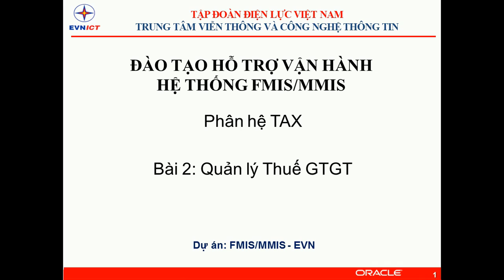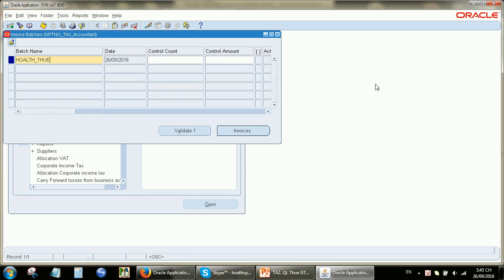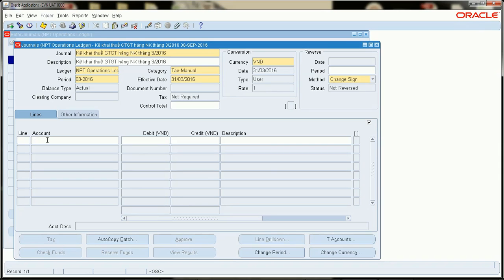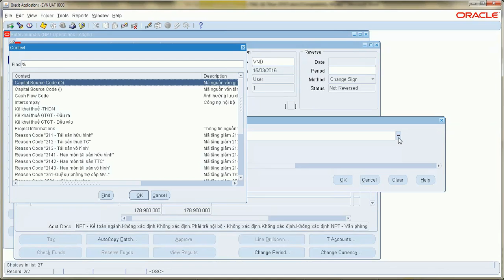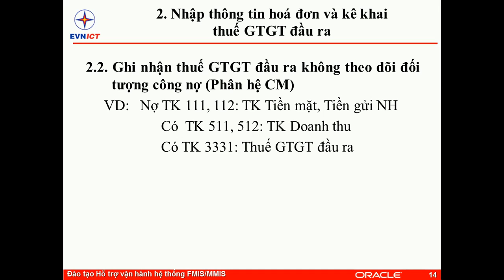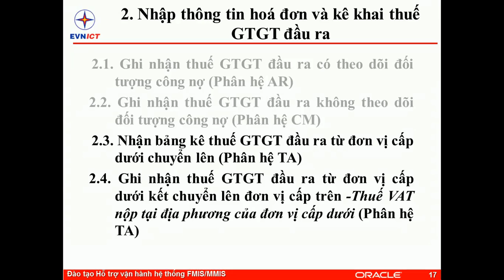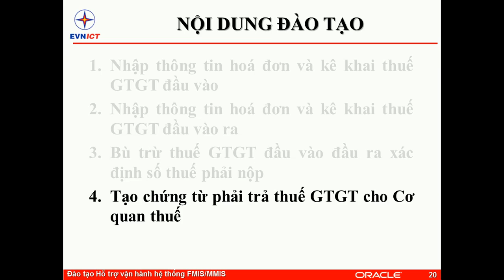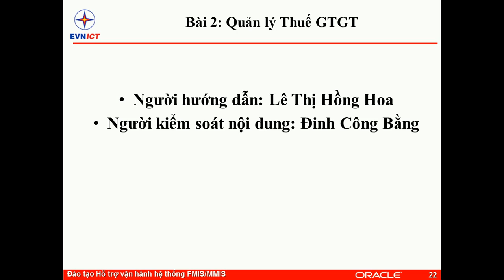[EVNICT - Oracle ERP - TA - Oracle Tax] Bài 2: Nghiệp vụ Quản lý Thuế Giá Trị Gia Tăng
Kênh youtube thử nghiệm đào tạo Online của dự án FMIS/MMIS

Hệ thống FMIS/MMIS là chương trình phần mềm quản lý tài chính, kế toán và quản lý vật tư trên nền tảng hệ thống Oracle E-Business Suite phiên bản 12.1.3 (Oracle EBS R12 tên gọi khác của hệ thống Oracle ERP - Enterprise Resource Planning - Hệ quản trị hoạch định nguồn lực doanh nghiệp) được triển khai tại Tập đoàn Điện lực Việt Nam và các đơn vị hạch toán phụ thuộc:

►EVNNPT: Tổng Công ty Truyền tải điện Quốc gia
►EVNNPC: Tổng công ty Điện lực miền Bắc
►EVNSPC: Tổng công ty Điện lực miền Nam
►EVNCPC: Tổng công ty Điện lực miền Trung
►EVNHanoi: Tổng công ty điện lực Thành phố Hồ Chí Minh
►EVNHCMC: Tổng công ty điện lực Thành phố Hà Nội
►EVNGenCo1: Tổng Công ty Phát điện 1
►EVNGenCo2: Tổng Công ty Phát điện 2
►EVNGenCo3: Tổng Công ty Phát điện 3

Kênh cung cấp các khóa Đào tạo Oracle ERP trực tuyến và miễn phí, Học Oracle EBS Online, các thay đổi của hệ thống FMISMMIS sau khi cập nhật theo Thông tư 200 (TT200/2014/TT-BTC) hướng dẫn chế độ kế toán Doanh nghiệp.

►►►Nội dung đào tạo bao gồm:

►Phần 1: CM - Cash Management - Phân hệ kế toán tiền
►Phần 2: AR - Accounts Receivable - Quản lý các khoản phải thu
►Phần 3: AP - Accounts Payable - Quản lý các khoản phải trả

1. Chức năng tạo mới và tìm kiếm đối tượng Cơ quan thuế
2. Chức năng tạo chứng từ phải trả tiền thuế cho Cơ quan thuế và phải trả Nhà cung cấp có  ghi nhận kê khai thuế GTGT đầu vào  (Invoice)
3. Chức năng Journals
4. Chức năng Payments
5. Chức năng tạo chứng từ phải thu và ghi nhận kê khai thuế GTGT đầu ra (Transactions)
6. Chức năng thu - Chi tiền không theo dõi đối tượng công nợ và ghi nhận kê khai thuế GTGT thuế đầu vào - đầu ra
7. Chức năng in báo cáo

1. Nhập thông tin hoá đơn và kê khai thuế GTGT đầu vào
2. Nhập thông tin hoá đơn và kê khai thuế GTGT đầu vào ra
3. Bù trừ thuế GTGT đầu vào đầu ra xác định số thuế phải nộp
4. Tạo chứng từ phải trả thuế GTGT cho Cơ quan thuế

1. Lập chứng từ tạm nộp thuế TNDN
2. Lập chứng từ phải nộp thuế TNDN
3. Bù trừ số tạm nộp với số phải nộp thuế TNDN

1. Tạo chứng từ tạm nộp/phải nộp thuế TNCN khi quyết toán
2. Lập chứng từ Ghi nhận thuế TNCN được hoàn sau khi quyết toán

1. Lập chứng từ phải trả thuế xuất khẩu, Thuế tiêu thụ đặc biệt đầu ra
2. Lập chứng từ phải trả thuế nhập khẩu khẩu, Thuế tiêu thụ đặc biệt đầu vào

1. Lập chứng từ phải trả thuế nhà thầu
2. Lập chứng từ phải trả các loại thuế khác và Các khoản về phí, lệ phí

1. Kiểm soát bảng kê thuế GTGT đầu vào
2. Kiểm soát bảng kê thuế GTGT đầu ra
3. Kiểm soát tài khoản phải trả các sắc thuế và nghĩa vụ với nhà nước

►Phần 5: FA - Fixed Asset - Phân hệ quản lý tài sản cố định
►Phần 6: PM - Project Management - Phân hệ kế toán dự án
►Phần 7: INV - Inventory Management - Phân hệ quản lý kho, vật tư
►Phần 8: PO - Oracle Purchasing - Phân hệ quản lý mua sắm
►Phần 9: GL - General Ledger - Sổ cái, kế toán tổng hợp và hợp nhất báo cáo tài chính
►Phần 10: CO - Cost Management  - Phân hệ Kế toán chi phí và giá thành

►Phát triển và vận hành bởi Dự án ERP - EVNICT
►Trụ sở chính: Tầng 16,17,18 Tòa nhà EVN, 11 Cửa Bắc - Quận Ba Đình - TP.Hà nội